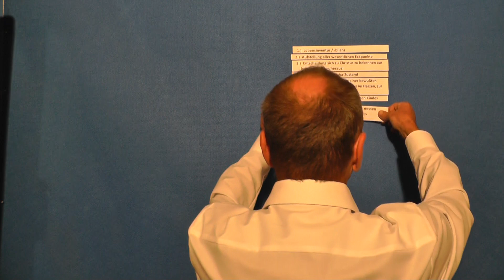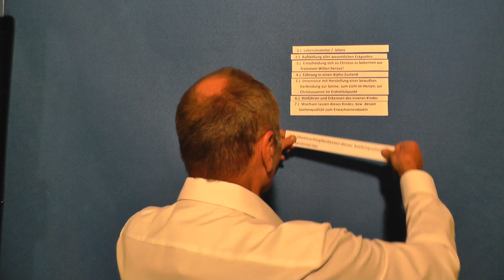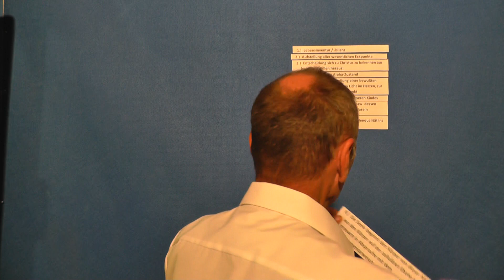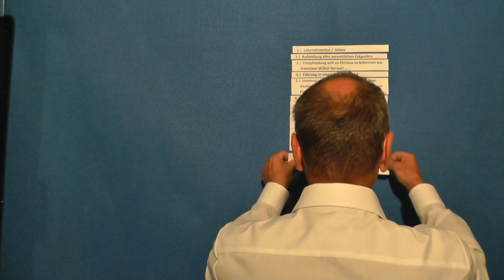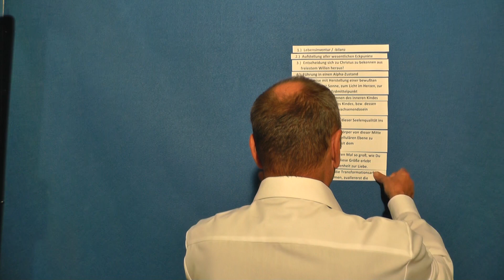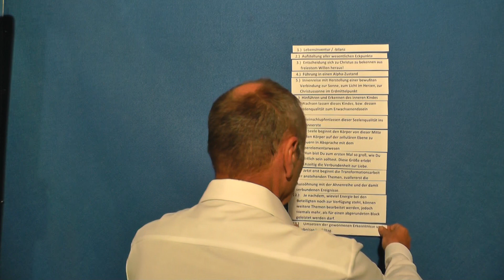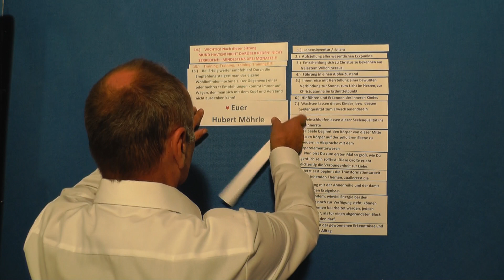HUMISAL Transformation Ablauf Vorgehensweise in einem Drei-Tages-Rhythmus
Die HUMISAL Transformationsarbeit beinhaltet als wesentliches Element, zu seiner eigenen ICH-Kraft, zum eigenen Selbst zu kommen. Es wird erklärt, wie dies am Möhrlehof vor sich geht. Zusätzlich zum Gespräch kommt hinzu der HUMISAL Chip. Dieser kommt zum Einsatz, wenn der richtige Zeitpunkt während einer Sitzung gekommen ist, damit dieser eindeutig in der Wirksamkeit zugeordnet werden kann.
Ebenso einzigartig ist die parallele Heilung des Flecken Erde, wo der Klient wohnt, bzw. dessen Unternehmen sich befindet.

Ein sehr wichtiges Element, was im Video untergegangen ist, ist die Erdung direkt während der Sitzung durch Tätigkeit am Hof oder auf dem Feld.
Somit kommt das Erlebte gleich auf den Boden.
Die Wirksamkeit dieser kleinen Maßnahme wird oft erst nach einiger Zeit Zuhause wahrgenommen, wie wichtig dies war.

Bei einem entsprechenden Prozeß sind viele geistigen Helfer vor Ort mit tätig, so daß sich extreme Situationen mit einer gewissen Gelassenheit und doch geballter Kraft gelöst werden können, was mit dem Potential am  Möhrlehof als Basis möglich ist.

Herzliche Grüße
Hubert Möhrle

Möhrlehof & HUMISAL Akademie
Hubert Möhrle
Langesteig 1
88634 Großschönach
Mobil 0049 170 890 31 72